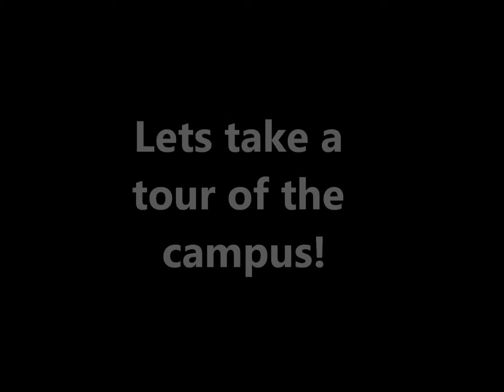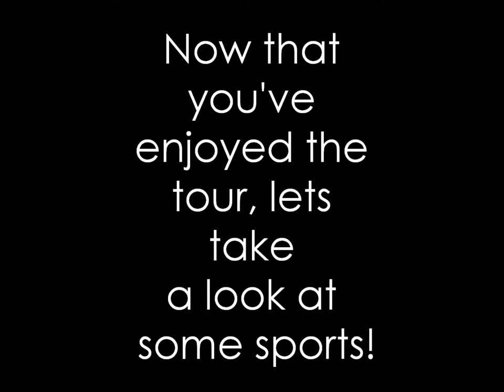Religion 2 Video.wmv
Monica, Gaby, and Dalton take you on a tour of the Bishop Kenny Highschool campus.